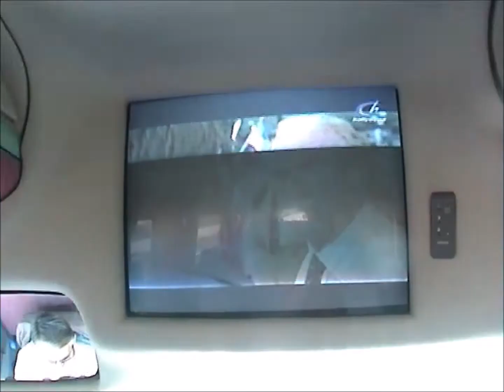Excursió Delta - Promoció 2004 - 1ª part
Video de l'Excursió de final de Curs al Delta de l'Ebre de la Promoció 2004 de l'Escola Empúries de L'Escala - 1ª part